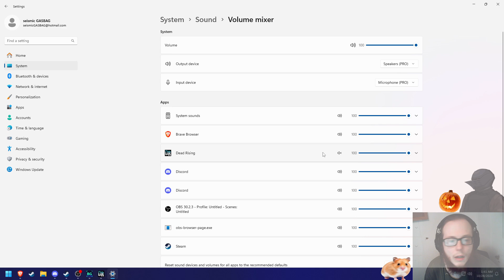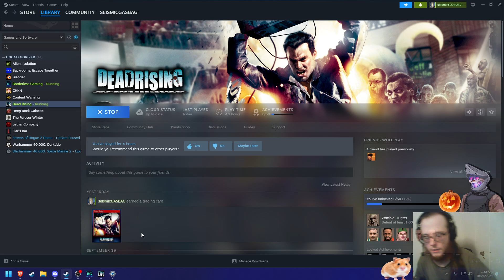Let's Play - Dead Rising - Episode 2